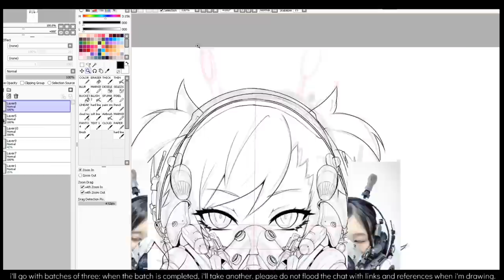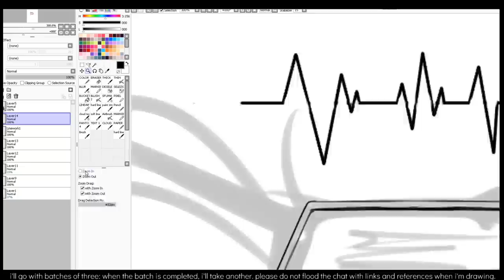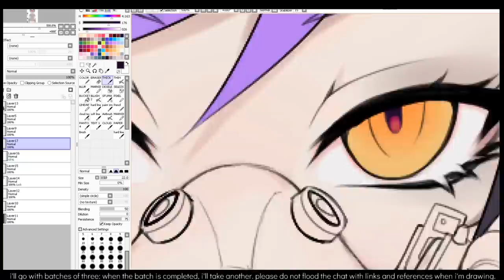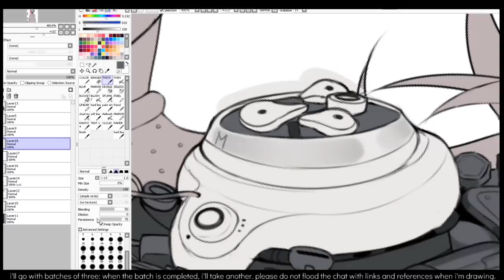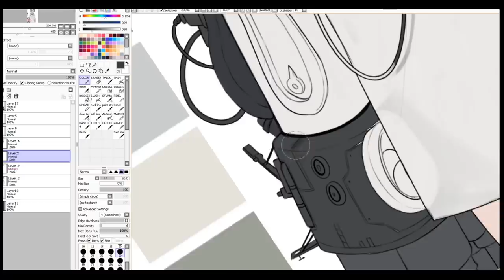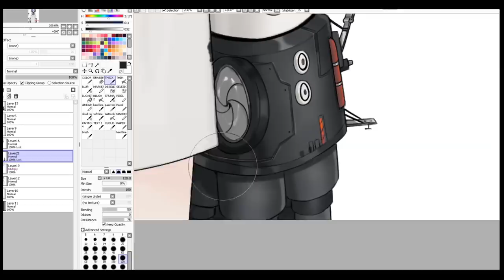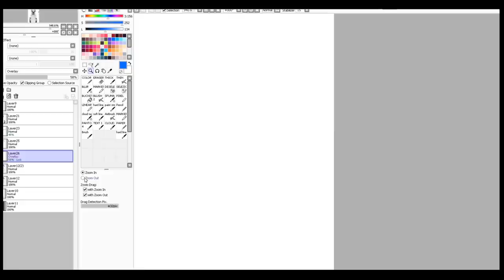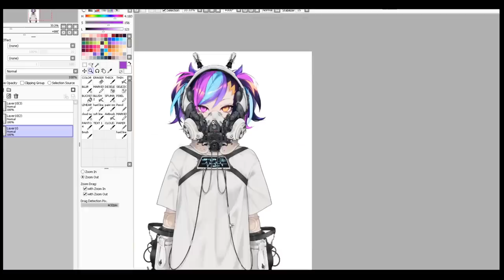DIORAMA ❥ speedpaint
▋T O O L S & F A Q
・Cintiq 13HD
・PaintTool SAI
・OBS to stream and record
・Canvas size ranges between 1500~2500px, 400dpi
・Real time work usually takes 3~6 hours